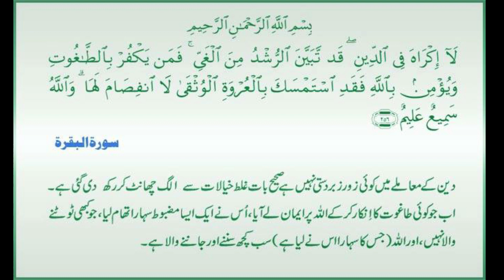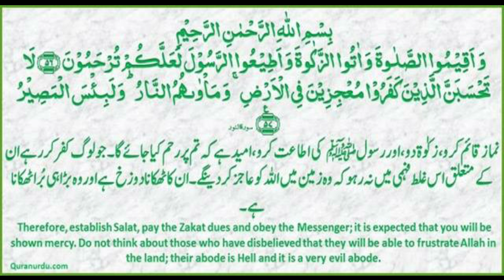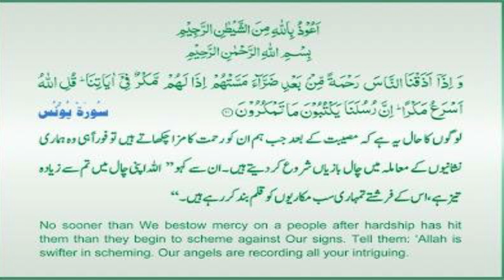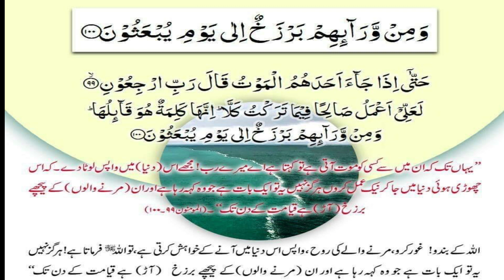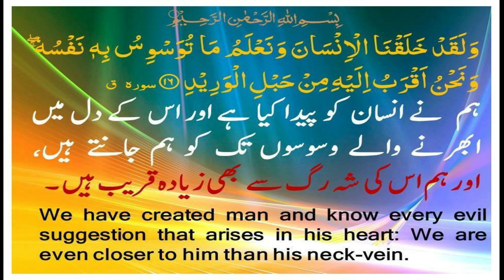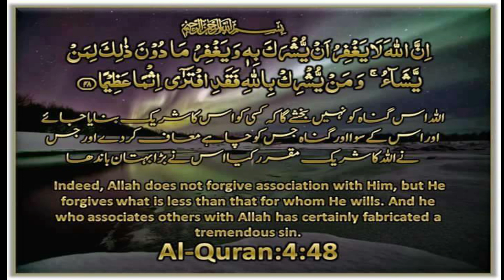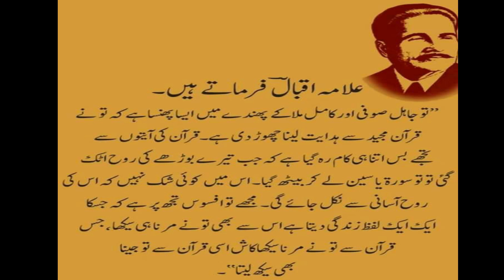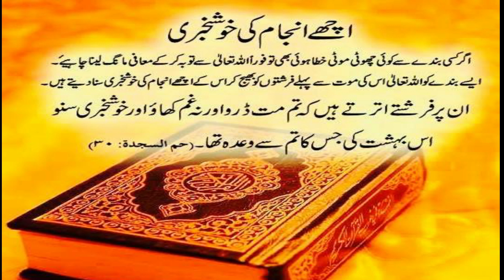AL-Quran Vid 15|Quran Quotes|Quran urdu Translation